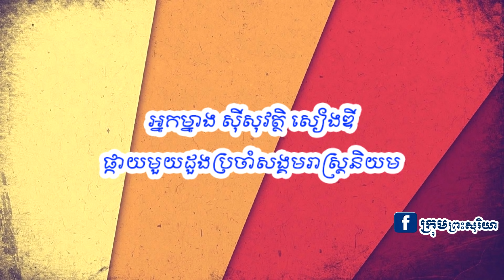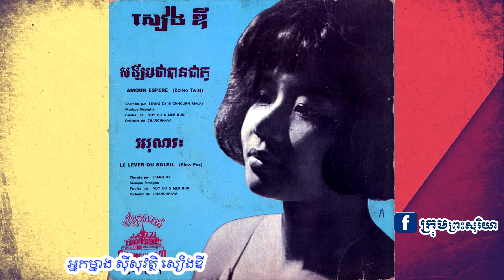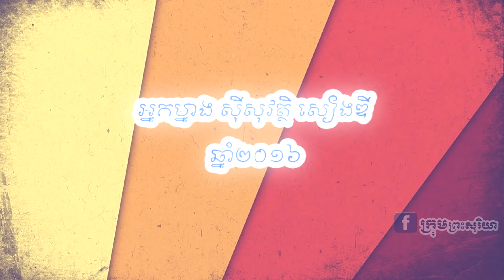អ្នកម្នាង សៀង ឌី តារាចម្រៀងបែបអន្តរជាតិនៃកម្ពុជាពីអតីតកាល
អ្នកម្នាង សៀង ឌី ជាតារាប្រចាំប្រទេសកម្ពុជាដែលមានឈ្មោះបោះសំឡេងតាំងពីឆ្នាំ១៩៥៥មកម្ល៉េះ។ សព្វថ្ងៃអ្នកម្នាងនៅតែបំរើវិស័យសិល្បៈនេះទោះបីជាវ័យច្រើនយ៉ាងណាក៏ដោយ។